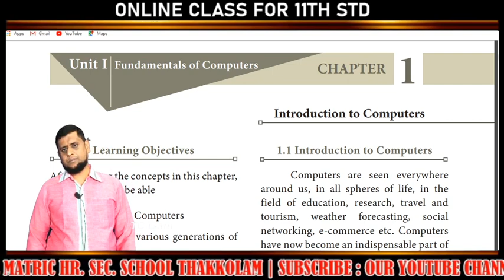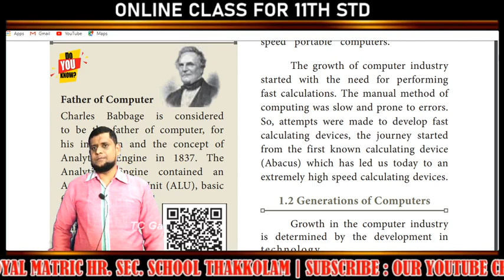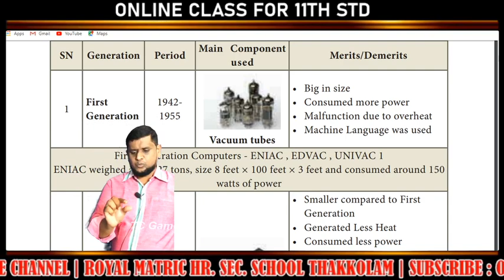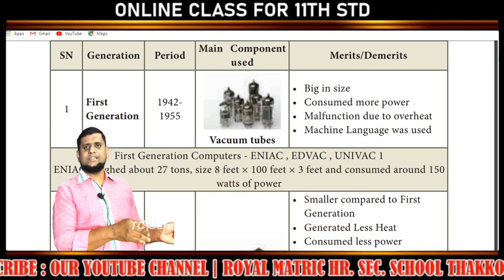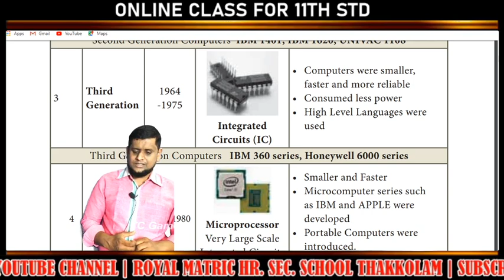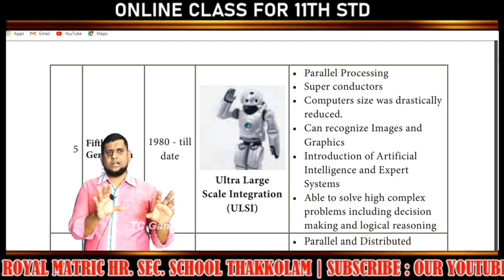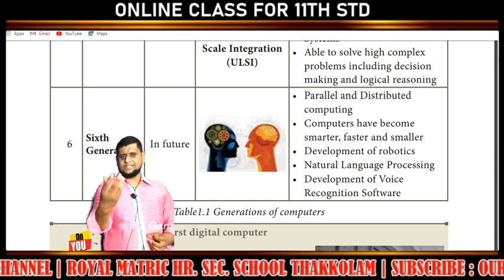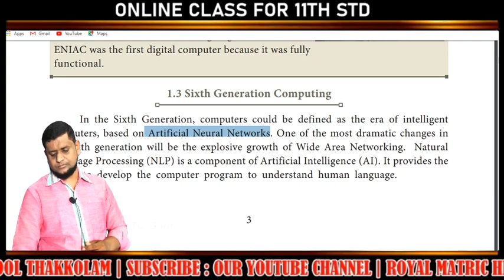11th STD COMPUTER SCIENCE CLASS 1